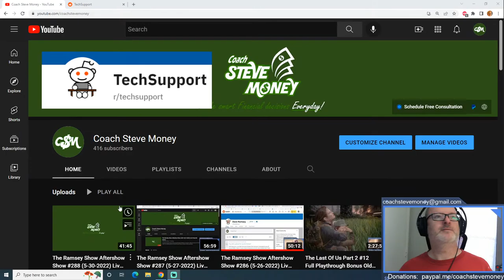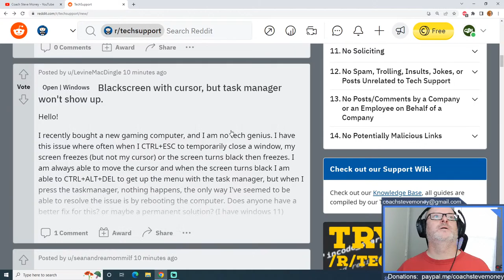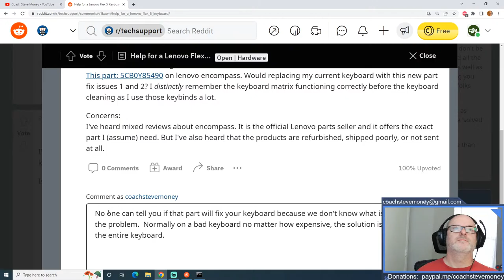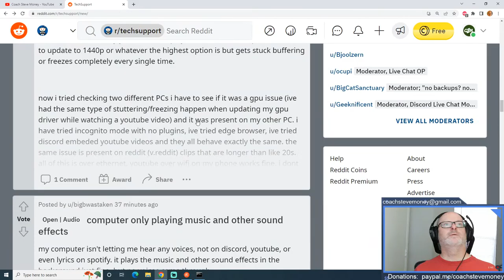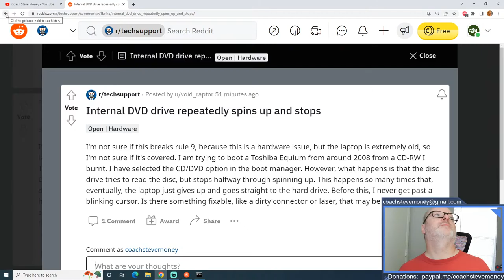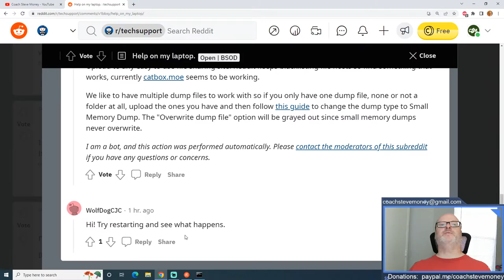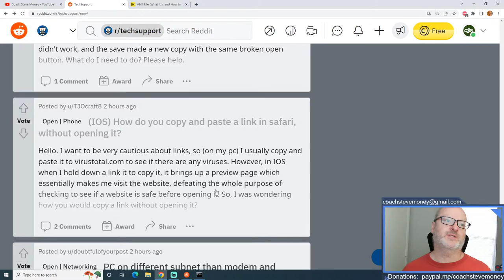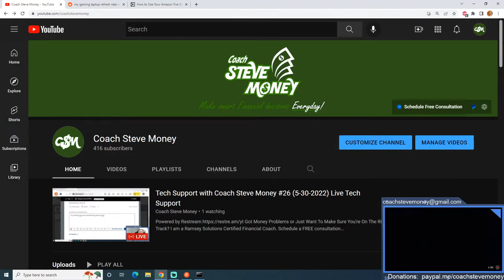Tech Support with Coach Steve Money #26 (5-30-2022) Live Tech Support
Got Money Problems or Just Want To Make Sure You're On The Right Track?